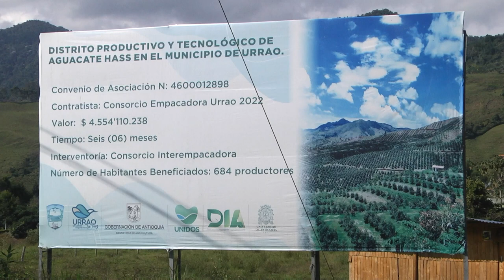Obras en Planta Maquiladora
Noticias AUPUR Televisión inicia un recorrido por las principales obras del municipio, para conocer su estado actual, hoy hablaremos de la planta maquiladora de aguacate